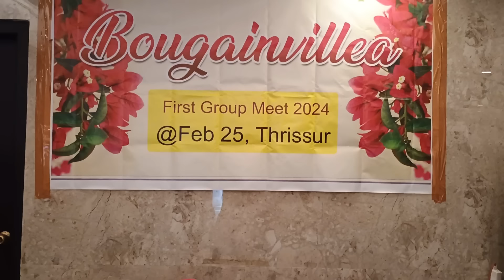മൾട്ടികളർ ബോഗൈൻവില്ല ഗ്രാഫ്റ്റിങ് അറിയേണ്ടതെല്ലാം/ബോഗൈൻവില്ല പ്രേമികൾ ഒത്തുകൂടിയപ്പോൾ/ BOUGAINVILLEA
Welcome to Naipunya.

Please do feedback so that we can Improve more . Dislikes are also welcomed . Please comment why dislike our video . So that we can improve .

ഇന്ത്യയിൽ ആദ്യമായി ഒരു ബോഗൈൻവില്ല കൂട്ടായ്മ ഒത്തുകൂടിയപ്പോൾ. ബോഗൈൻവില്ല പ്രേമികളുടെ വാട്സാപ്പ് കൂട്ടായ്മ തൃശ്ശൂരിൽ വച്ച് കണ്ടുമുട്ടിയ കാഴ്ചകളും വിശേഷങ്ങളുമാണ് ഈ വിഡിയോയിൽ ഉൾകൊള്ളിച്ചിരിക്കുന്നത്. മൾട്ടി കളർ ബോഗൈൻവില്ല ഗ്രാഫ്റ്റിങ്ങിനെ കുറിച്ച് വളരെയധികം ഈ മേഖലയിൽ പ്രവൃത്തി പരിചയമുള്ള അഷറഫ് ഇക്കയുടെ ഒരു ക്ലാസ്സ്‌ ഇതിനോടൊപ്പം ഉൾപ്പെടുത്തിയിട്ടുണ്ട്.